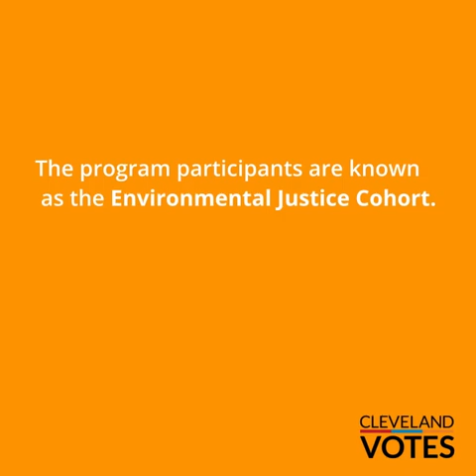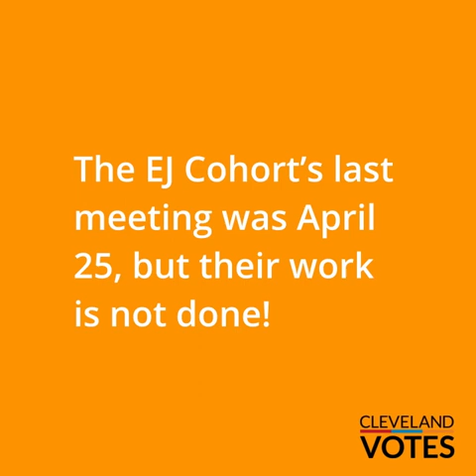Cleveland VOTES || Environmental Justice Cohort Reflections [2023]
In September of 2022, Cleveland VOTES was pleased to announce a new initiative focused on synergizing the efforts of BIPOC-led or serving nonprofits committed to advancing equitable environmental justice and  democracy in the Greater Cleveland area. We called the program the Advancing Equitable Environmental Justice + Democracy Incubator, and the program participants are known as the Environmental Justice Cohort.

While participating in the EJ Cohort, members partner with and learn from other leaders who are committed to elevating the environmental justice issues facing Cleveland residents, while also creating a more cohesive local infrastructure for civic engagement. Some of the members have volunteered to talk about their experiences in the cohort and what tools they’ll be bringing back to their communities.

We are ecstatic for you to meet these dedicated and inspiring individuals!